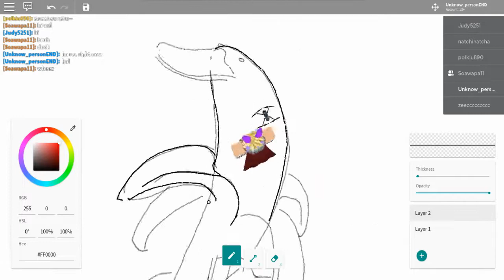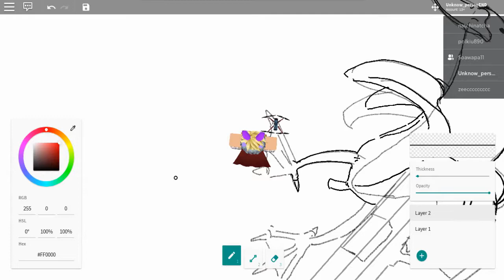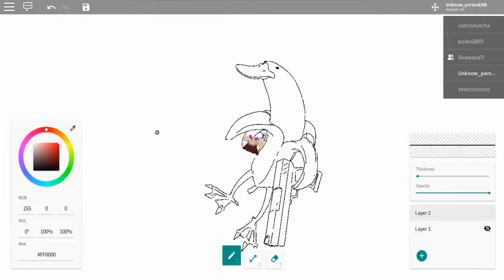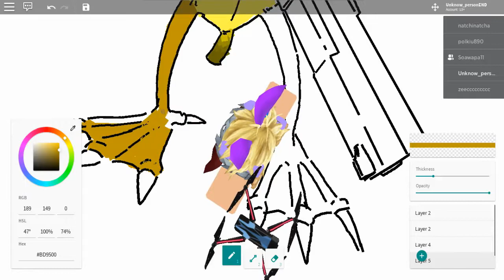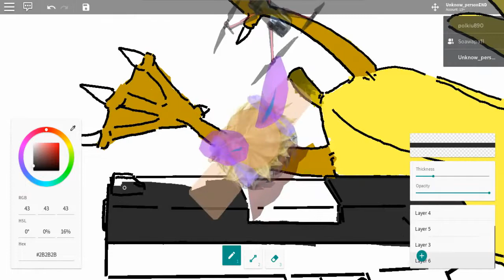(ROBLOX)Free draw 2 drawing: banana duck